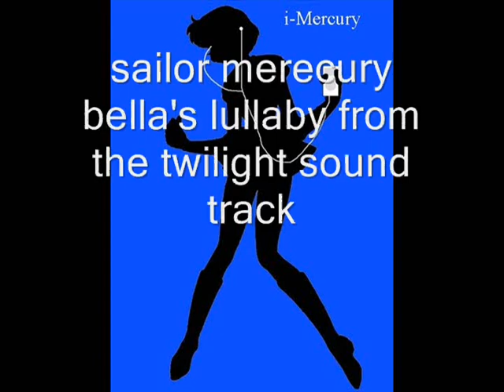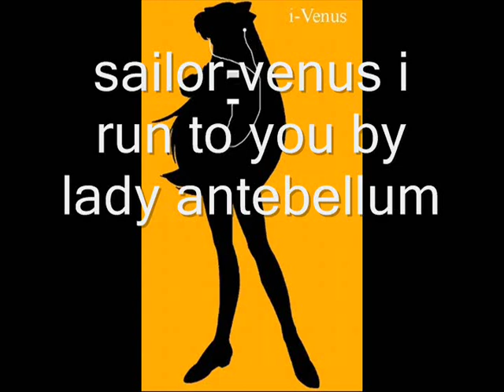sailor senshi's ipod 2